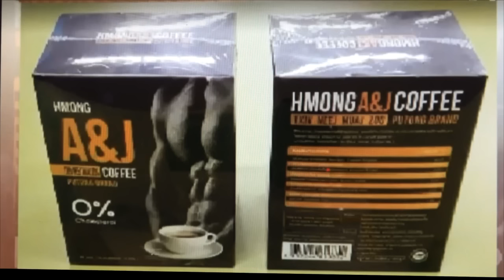Ua ntawv caw tuaj aim paum, 4/15/23